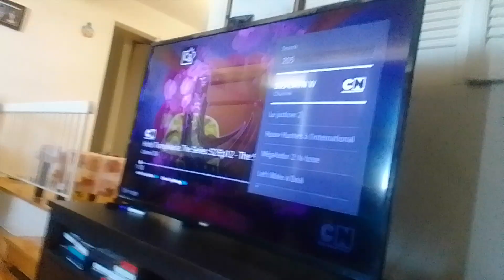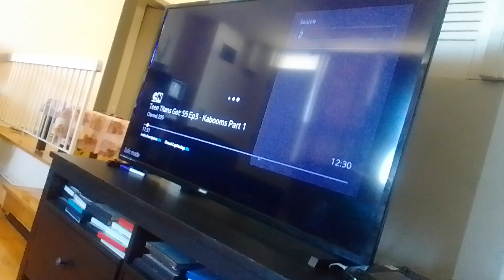cape pig virus whale beast crushes baby tyler Shoppe kevin roach with rocks & stones supernoobs